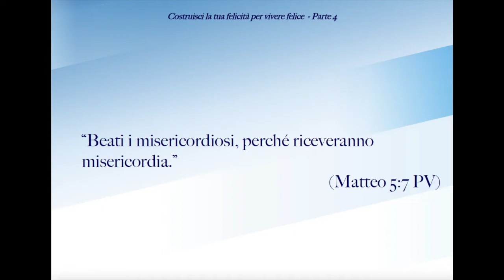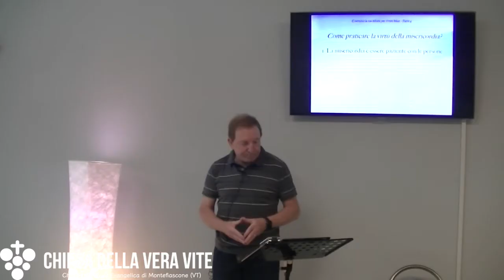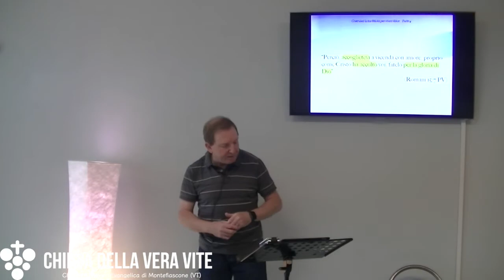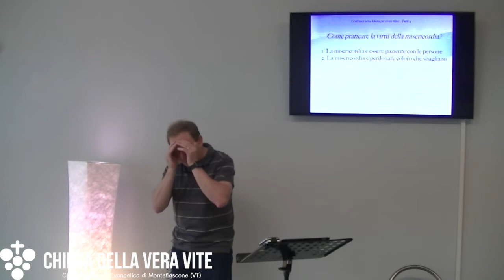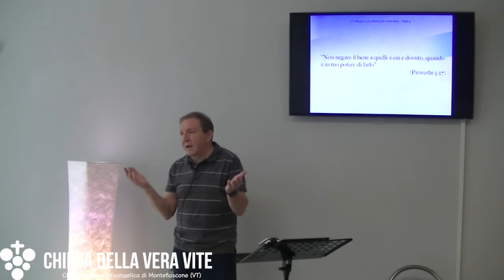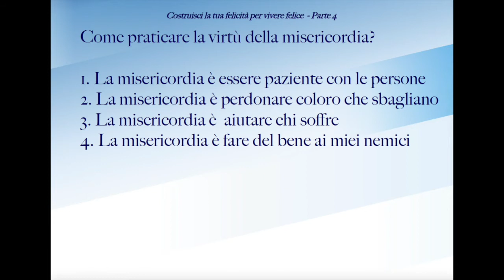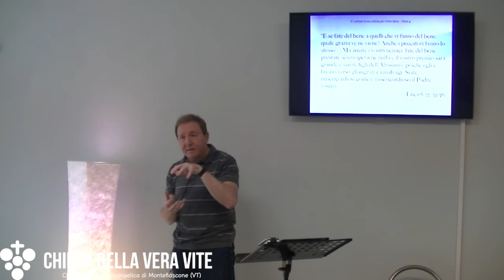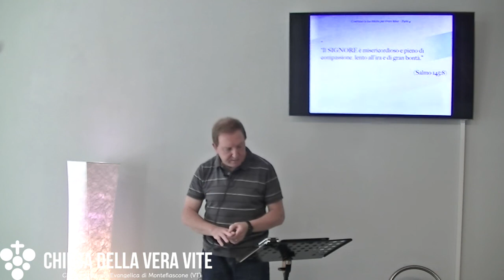La misericordia: amore in azione in un mondo sottosopra - Predicazione evangelica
Cristo ci chiama a vivere un mondo "sottosopra", dove i valori che contano sono opposti a quelli che il mondo acclama, e a praticare la vera misericordia, piuttosto che parlarne.
Brani utilizzati:

“Beati i misericordiosi, perché riceveranno misericordia.” (Matteo 5:7 PV)

“Il SIGNORE è misericordioso e pieno di compassione, lento all'ira e di gran bontà.” (Salmo 145:8)

“Vi esortiamo, fratelli, ad ammonire i disordinati, a confortare gli scoraggiati, a sostenere i deboli, a essere pazienti con tutti”. (1 Tessalonicesi 5:14)

“Perciò, accoglietevi a vicenda con amore, proprio come Cristo ha accolto voi; fatelo per la gloria di Dio”  (Romani 15:7 PV)

“Una volta voi eravate morti per sempre a causa dei vostri peccati.”  (Efesini 2:1 PV)

“Sopportatevi gli uni gli altri e perdonatevi a vicenda, se uno ha di che dolersi di un altro. Come il Signore vi ha perdonati, così fate anche voi”.  (Colossesi 3:13)

“Non negare il bene a quelli a cui è dovuto, quando è in tuo potere di farlo” (Proverbi 3:27)

“Ma se uno, che dice di essere cristiano, ha denaro a sufficienza e vede un fratello bisognoso, ma non vuole aiutarlo, come si può dire che in lui c’è l’amore di Dio?  Figli miei, dimostriamo il nostro amore, non a parole, con dei bei discorsi, ma con i fatti, concretamente.“ (1 Giovanni 3:17-18 PV)

"Secondo te, chi di questi tre si comporto da "prossimo" verso quell'uomo, vittima dei banditi?"  Il dottore della legge rispose: "Quello che ha avuto compassione di lui".Allora Gesù gli disse: "Ora va', e comportati così anche tu!"  (Luca 10:36-37 PV)

“E se fate del bene a quelli che vi fanno del bene, quale grazia ve ne viene? Anche i peccatori fanno lo stesso. ...Ma amate i vostri nemici, fate del bene, prestate senza sperarne nulla e il vostro premio sarà grande e sarete figli dell'Altissimo; poiché egli è buono verso gli ingrati e i malvagi. Siate misericordiosi come è misericordioso il Padre vostro. (Luca 6:33, 35-36)